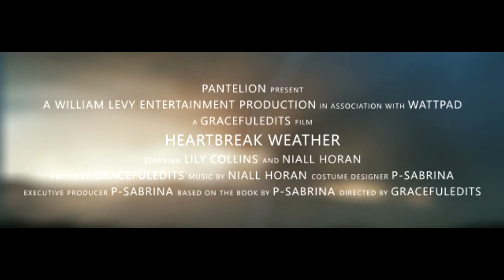HEARTBREAK WEATHER I Official Trailer (2020) Niall Horan, Lily Collins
FANMADE WATTPAD TRAILER.

STARRING: Niall Horan, Lily Collins

TRAILER MUSIC: Niall Horan - Heartbreak Weather